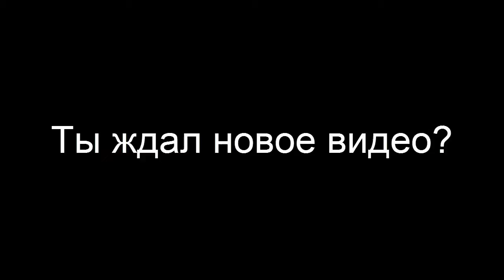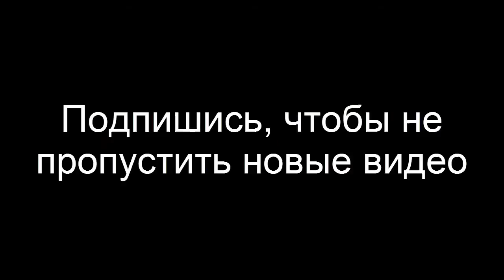Кто я? Читер, везунчик или скилловый игрок